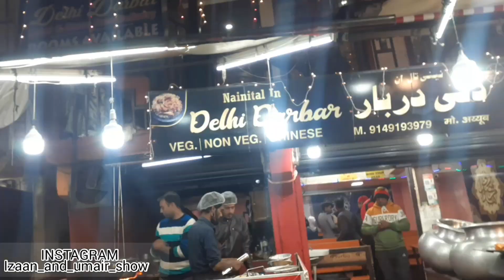GOING TO NAINITAL VLOG 7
FOLLOW  ON OUR INSTAGRAM  IZAAN AND UMAIR SHOW